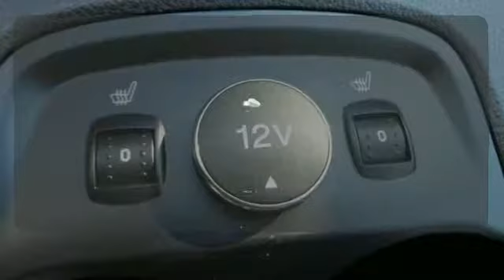2014 Ford Focus Rochester MN Winona, MN F143205 - SOLD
Year: 2014
Make: Ford
Model: Focus
Trim: Titanium
Engine: 2.0L I4 DGI Ti-VCT PZEV
Color: Gray
Interior: Charcoal Blk
Stock #: F143205
VIN: 1FADP3J20EL407312
 Price does not include tax, title, and license. Residency Restirctions Apply. Discounts are: $500 - Ford Credit Retail Bonus Customer Cash. Exp. 01/05, $2,500 - RETAIL Customer Cash. Exp. 01/05, $500 - Special Package BONUS Customer Cash - Chi/ Cin/ Det/ Pit/ TC. Exp. 01/05

Address:
4900 Hwy 52 North